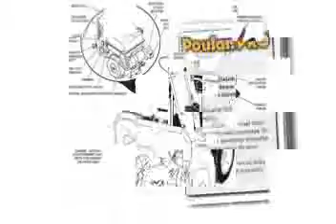24 Inch 208cc LCT Gas Powered Two Stage Snow Thrower With Electric Start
24-Inch 208cc LCT Gas Powered Two-Stage Snow Thrower With Electric Start

 This came by truck in a wood framed heavy duty cardboard crate. Wood skid on the bottom and wood support frame on top. It arrived without a scratch on the crate so that impressed me...I mean it(the crate)looked showroom fresh so that was great if not incredible. Unpacking and setup was impressive,..this machine is well built and very much commercial rated. The tines have shear bolts instread of shear pins which I like. The engine came with oil and started right up after adding the gas and hitting the electric start button once. The boom swings smoothly via a control lever which is nice, and it also has a headlamp. The handle bars attach with 4 (not two) wing bolts which I liked,..no skimping. Just a great machine and hogged right thru the drifts. I am very pleased with the price and quality. Especially the quality.